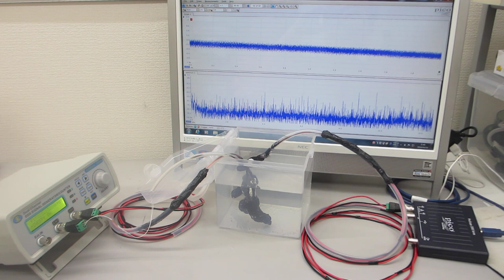超音波発振（スイープ発振）システム（超音波システム研究所）